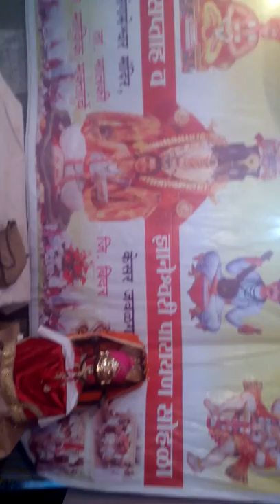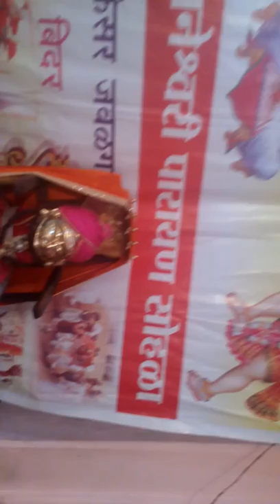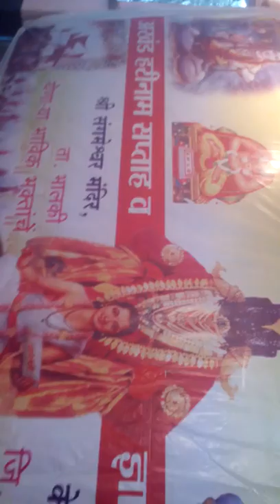2. हरी जागर अखंड हरिनाम सप्ताहातील सहाव्या दिवसातील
श्री संगमेश्वर हरिनाम सप्ताह सोहळा केसर जवळगा काही छायाचित्र छन